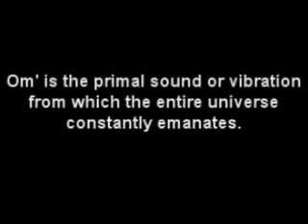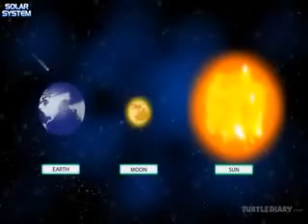Paluke Bangara Mayena; Kothandapani; Paluke Bangara Mayana (Mohanram samy sings)